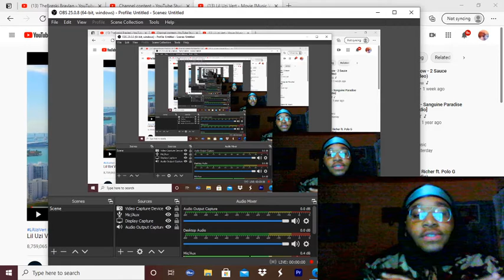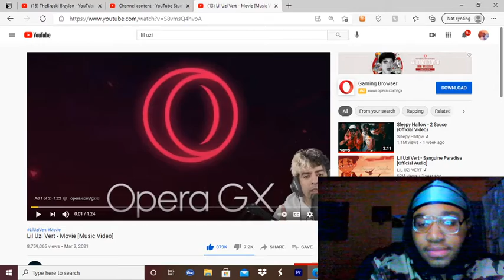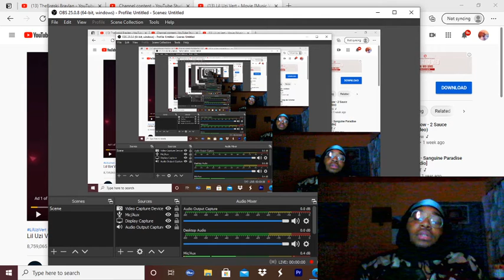Reaction To Lil Uzi Vert - Movie [Music Video]